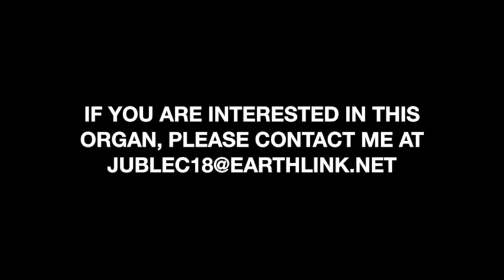Blanco Walcker Pipe Organ